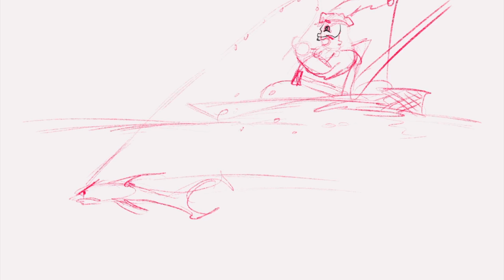Kayak Fishing Cartoon - Speed Painting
Some of you ma not know, but I am an illustrator in my "day job." I cooked up this comic strip for a local Michigan fishing group that I am apart of, Kayak Fish the Great Lakes. I created this in the Procreate app on my iPad.

Predator PDL
Humminbird Helix 5, CHIRP Di GPS G2

DSLR Camera Canon T6i
Camera Olympus TG-870
GoPro 5 Session
Garmin Virb XE
DBPOWER EX5000
iPhone 7 Plus

Amazon wish list